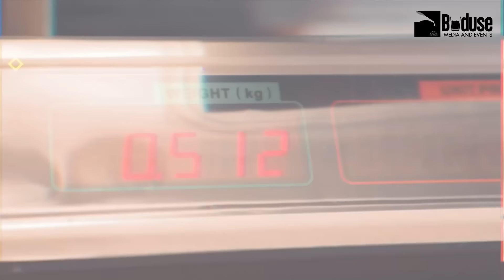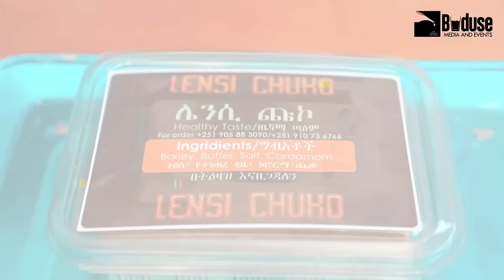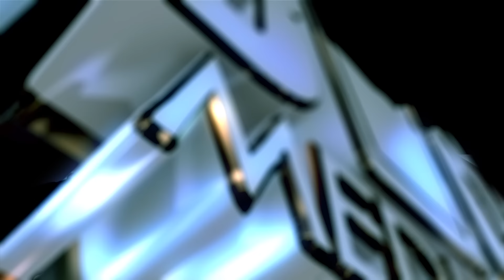AN FAARFANNAA BARREESE HIN BEEKU. FAAR MELESE ARGEWU/ BUDDUSSEE TUBE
Yaada keessaaniif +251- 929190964 nu bilbiila
All our programs are to follow the truth and make all human beings follow the path of truth
For necessary support BUDDUSSEE TUBE 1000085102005 CBE